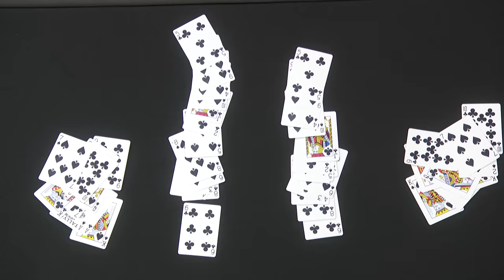AGT Winner Mat Franco Returns with Incredible Magic! - America's Got Talent 2020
Legendary magician Mat Franco surprises Sofia Vergara and Heidi Klum with some amazing magic!

America’s Got Talent," NBC’s No. 1 summer show, returns in May with fresh new faces and familiar favorites, along with the excitement, thrills and feel-good performances that viewers have come to love each season. Creator and Executive Producer Simon Cowell is back at the star-studded judges' table with fan-favorite comedian Howie Mandel. Acclaimed actress and international superstar Sofia Vergara joins as a new judge this season alongside returning judge and global fashion icon Heidi Klum.  The dynamic Terry Crews returns as host. With the show open to acts of all ages, "America's Got Talent" continues to celebrate the variety format like no other show on television. Year after year, "America's Got Talent" features an impressive array of singers, dancers, comedians, contortionists, impressionists, magicians, ventriloquists and hopeful stars, all vying to win America's hearts and a $1 million prize.